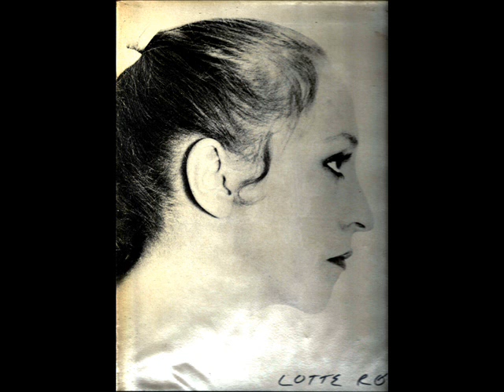Lotte Rømer den tavse gæst.wmv